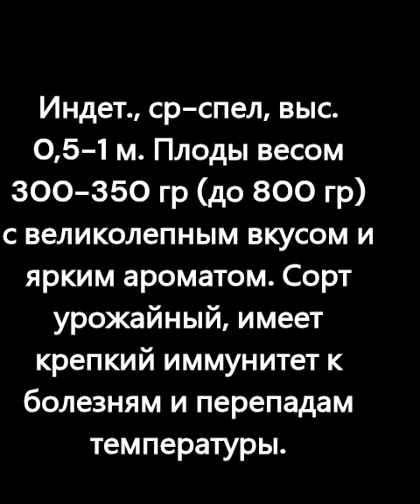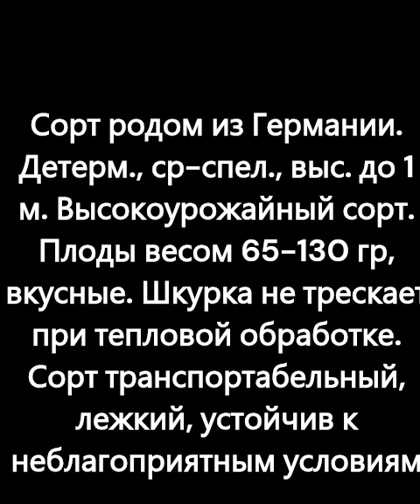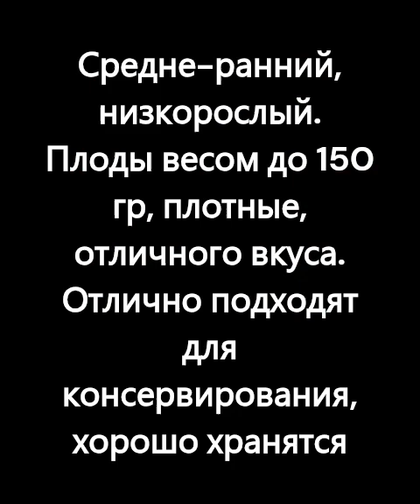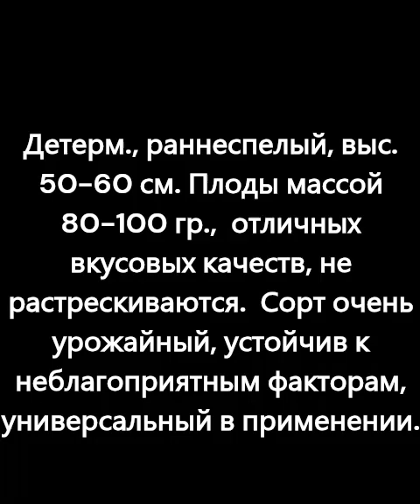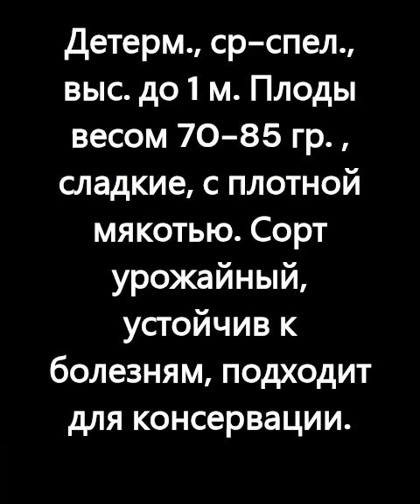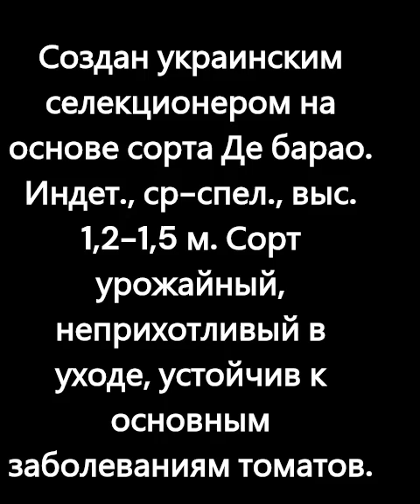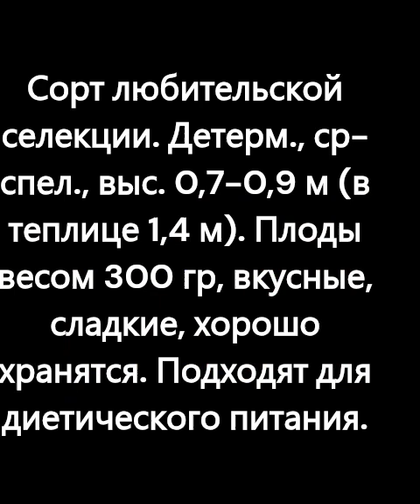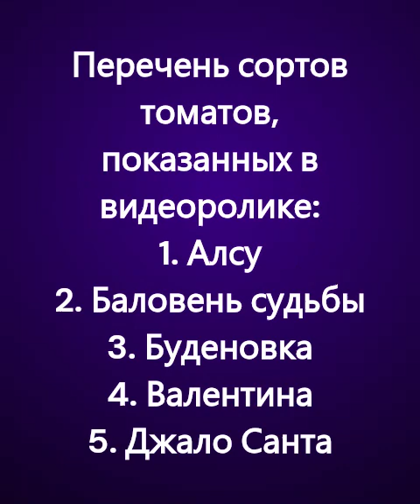Детерминантные низкорослые сорта томатов для теплиц и открытого грунта. г. Киров.